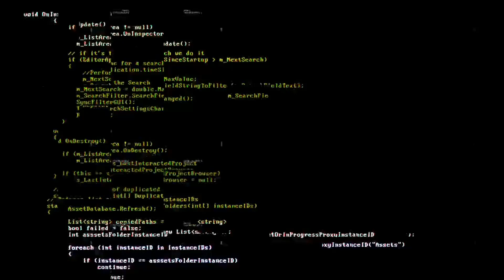Cities: Skylines - Expanding Middle Sycamore & Starting East Sycamore - No Commentary Gameplay eps 5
Building up A City

0:00 - Intro
0:14 - Improving Bus Routes
9:37 - Expanding Middle Sycamore
19:16 - Starting West Sycamore